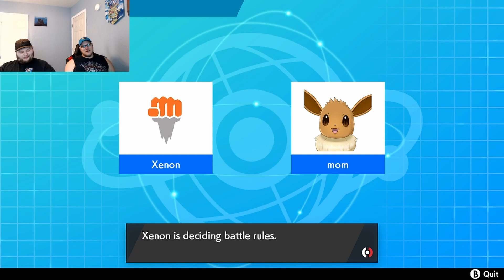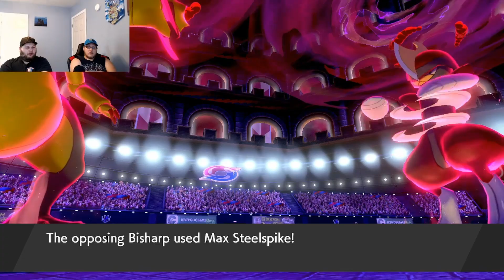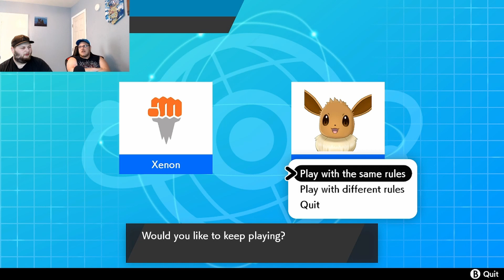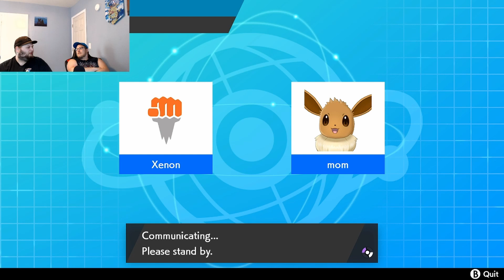Draft League Finals | Driftveil Dracozolts vs Albequreque Azumarills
Hey everyone! In this week's video, Carter and Carl got really lucky and the finals of their first draft league was recorded for them! This match pits the undefeated Xeno vs Jigglydreams. Let's see who comes out on top!